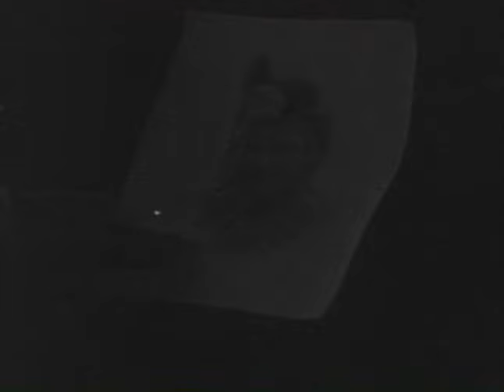Человек в футляре (1939 год) комедийная драма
Учитель греческого языка Беликов, работающий в сельской гимназии, любил держать вещи в футлярчиках, всего боялся и сам жил, словно в футляре, по принципу: «как бы чего не вышло». Этим принципом он буквально «терроризировал» гимназию и жителей села. Надежда появилась, когда в село приехала Варенька – «не девица, а мармелад», хотя уже и в возрасте, и «не прочь была замуж, хотя бы и за учителя греческого языка».